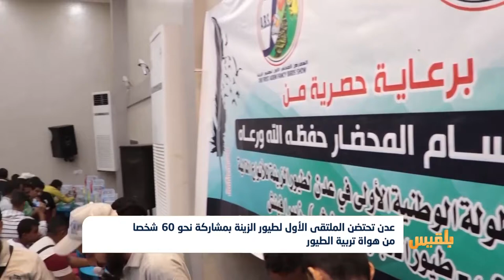طيور "الحب والبادجي" تزين الملتقى الوطني الأول لطيور الزينة في عدن | تقرير: حنين جمال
احتضنت العاصمة المؤقتة عدن، الملتقى الوطني الأول لطيور الزينة، بمشاركة نحو ستين شخصا من هواة تربية الطيور.
وخلال الملتقى الذي تقيمه مديرية المنصورة، جرى استعراض أنواع مختلفة من الطيور بما فيها طيور الحب والبادجي. كما جرى إشهار الجمعية العدنية لطيور الزينة التي تعد الأولى من نوعها في اليمن...